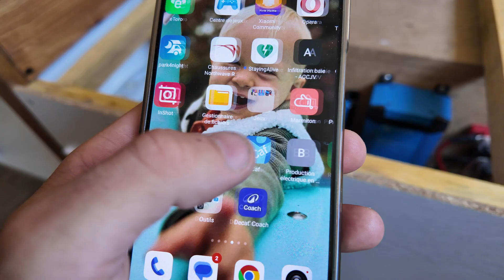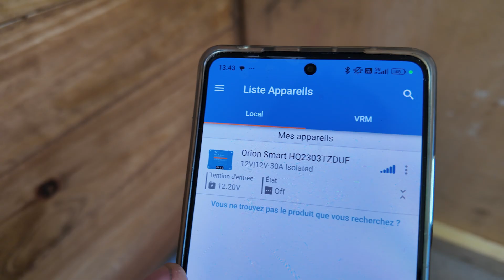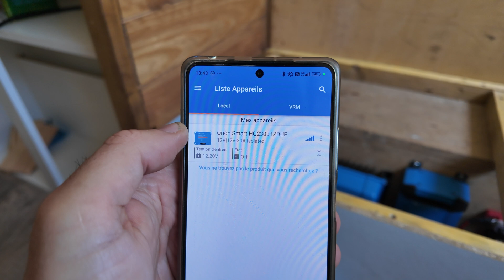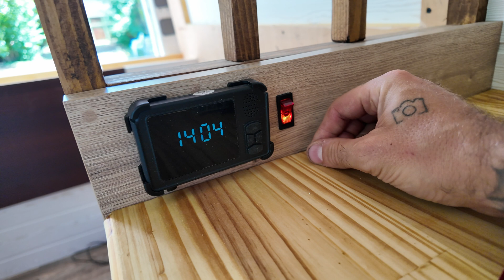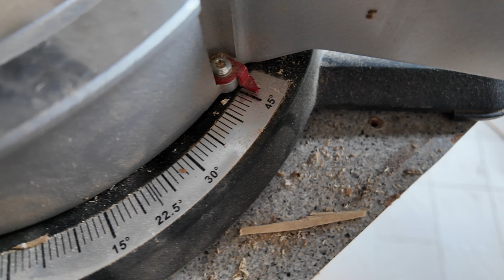Ep.4 | 🤯 INSTALLATION ÉLECTRIQUE PARFAITE dans un van aménagé AUTONOMIE COMPLÈTE | Thomas Davtin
🚐 Comment Installer un Système Électrique Autonome dans un Van Aménagé ? Vanlife : Devenez 100% Autonome avec cette installation électrique parfaite ! Pour pouvoir être 100% autonome, j'ai opté pour cette configuration !

INSTALLATION :
- Panneaux solaire bifaciaux de 200W (X2)
- VEVOR MPPT Contrôleur de Charge Solaire 12 V/24 V Auto CC Régulateur de Charge de Panneau Solaire 40 A Module Bluetooth
- Chargeur DCDC ORION Smart 30 Bluetooth VICTRON
- Blue Smart charger 30 VICTRON (pour la prise P17)
- Batterie LIFEPO4 12V 280AH
- Convertisseur Pure Sinus 2000W (pour les prises 220V, et de quoi pouvoir alimenter mon chauffe eau électrique 1500W)

Grâce à ça, je suis autonome dans mon van, je n'ai aucun souci pour alimenter l'ensemble de mes appareils. Il faut savoir que je travaille plusieurs heures sur mon ordinateur, que je recharge tous les jours mes appareils photos, caméra, drône, Ipad,. et que j'ai de l'au chaude grâce à l'énergie électrique ! Cette configuration est optimale pour moi, je vous la recommande !

C'est parti pour l'épisode 4 du défi ! Au menu, on pose des fenêtres, on teste toute l'installation électrique qui rend ce van autonome en éléctricité, et pleins d'autres choses... Mais également une ENORME SURPRISE à la fin de cette vidéo !  Ce volkswagen Crafter L2H2 commence sérieusement à ressembler à un van !

Il y a quelques jours, je me suis lancé un GROS défi, réaliser l'aménagement complet d'un fourgon en UN MOIS ! Le but, c'est de créer un van type expédition, dans lequel je vais pouvoir y vivre à l'année, donc avec un maximum de CONFORT ! Un vrai lit, un grand salon, une cuisine, une douche, et une véritable autonomie en électricité et en eau. Tout ça par mes propres moyens, sans l'aide de professionnels du secteur. Allez, c'est parti !!! Si tu as la moindre question, pose la moi en commentaire je me ferai un plaisir de te répondre.

Si tu me découvres au travers de cette vidéo, sois le bienvenue, je m'appelle Thomas et je vis en van à l'année !
Je te partage sur cette chaîne mon quotidien, ma façon de vivre la VANLIFE simplement, avec toutes les péripéties que ça comporte. Le but est de vivre cette AVENTURE TOUS ENSEMBLE, et de faire évoluer cette vie de nomade, pas à pas, à tes côtés.

📳 Et si tu veux soutenir cette chaîne, tu connais la formule !
Je m'engage à répondre à chacun de vous, du mieux que je peux, donc si tu as la moindre question, n'hésite pas !

Mots clés : VW volkswagen crafter sprinter mercedes H2 L2 H2L2 fourgon van vanlife nomade vanconversion buildvan build van

KYVYK | 30 jours pour aménager un van | Thomas Davtin"